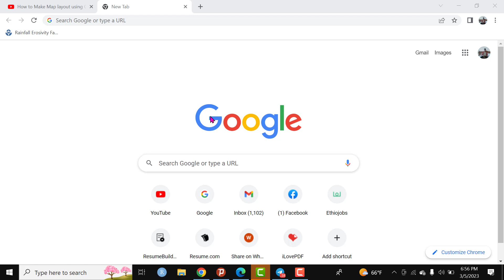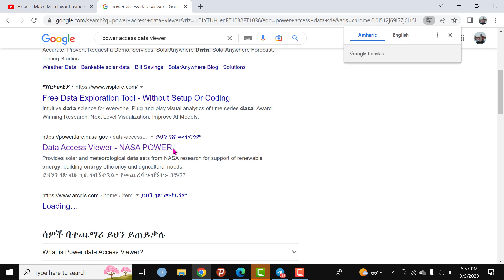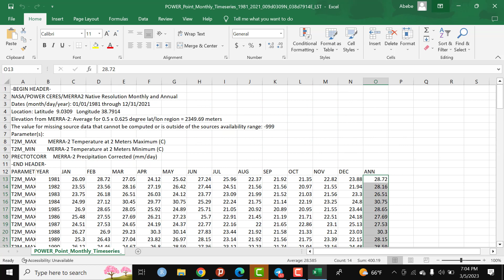Download Climate Data (1981-2021)POWER_Access_Data_Hub.